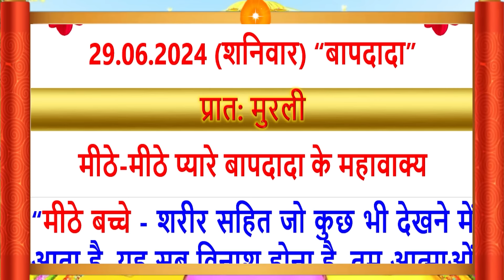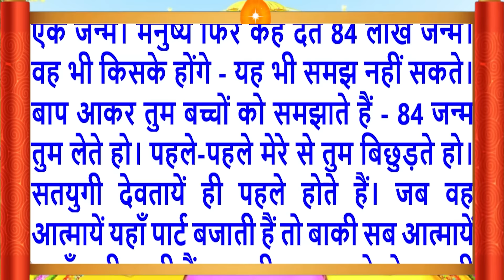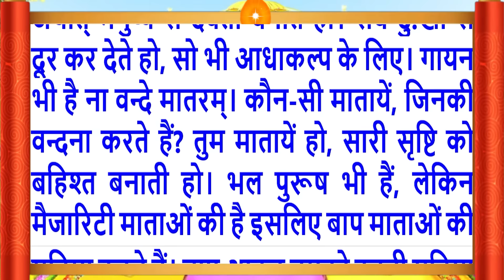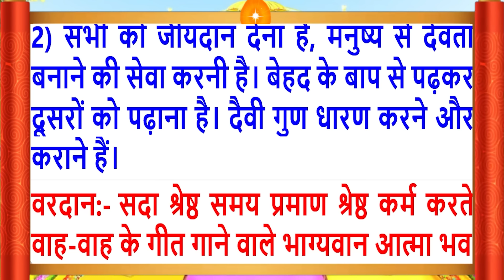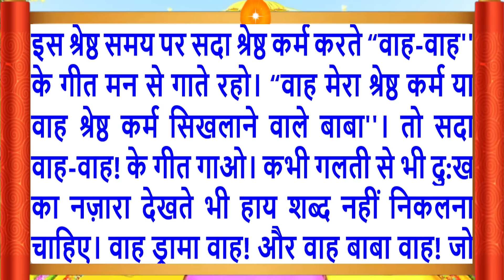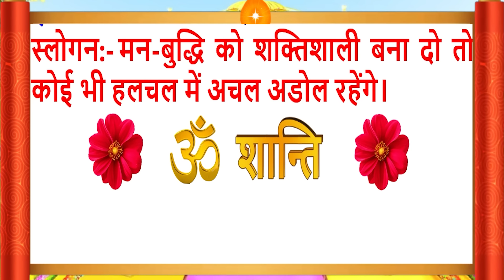29 June 2024/Aaj Ki Murli/सुरीली आवाज में/आज की मुरली/29-6-2024/Mahaparivartan/Todays Murli in Hindi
Aaj Ki Murli/29 June 2024/सुरीली आवाज में/ Daily Murli/आज की मुरली/ Bkmurli/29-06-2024/in Hindi Text/BK on Maha Parivartan Channel/जानिए आज बाबा ने मुरली में क्या कहा ?
Follow the essence of Aaj ki Murli (29 June 2024):
Daily Murli
Indina
Avyakt Murli,
Murli Essence,
What is Rajyoga and its benefits?